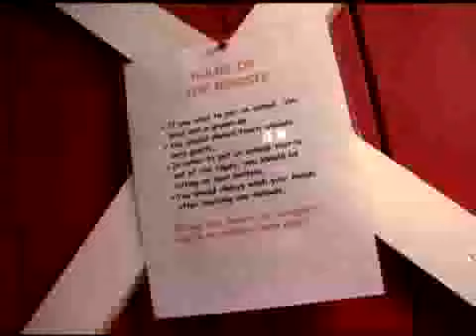Art Farm in the City